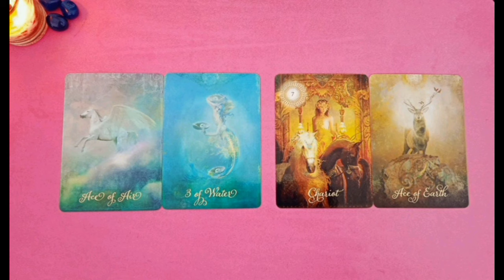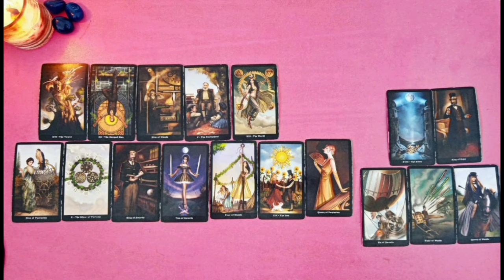ENERGY THEME FOR TODAY 1 August ||DAILY CHECK IN TWINFLAMES 1111| MOST ACCURATE READING||HINDI/URDU